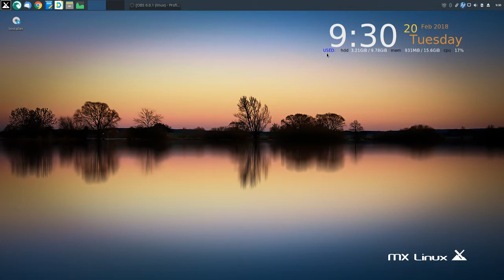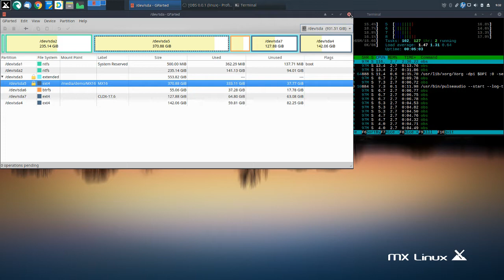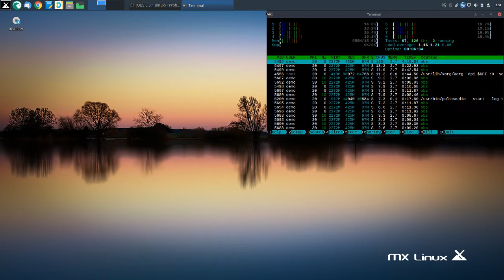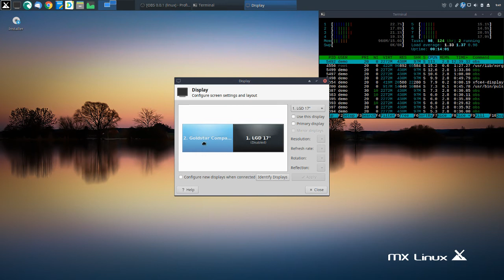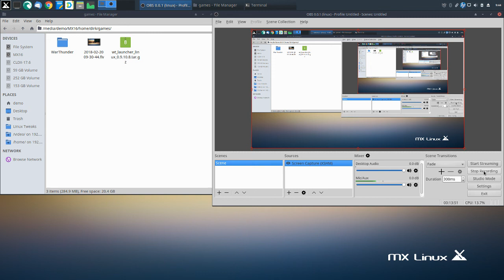MX17 - persistent USB Stick - Office on the Go - mobile Solution?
Looking again for your input, experience and / or ideas ;-)